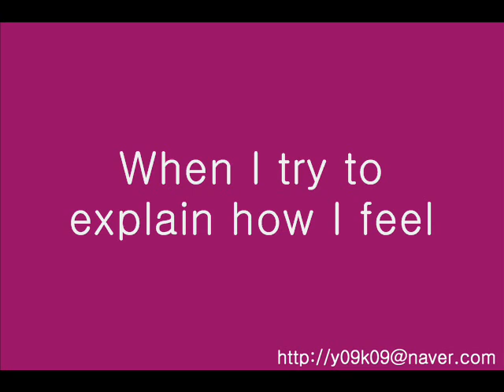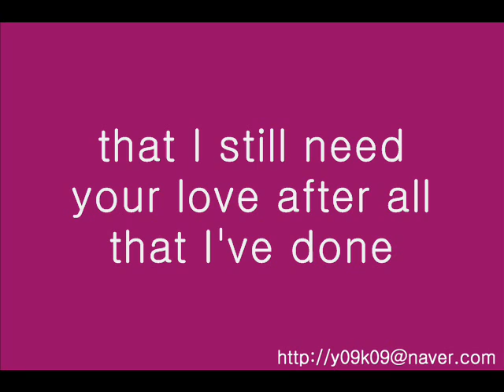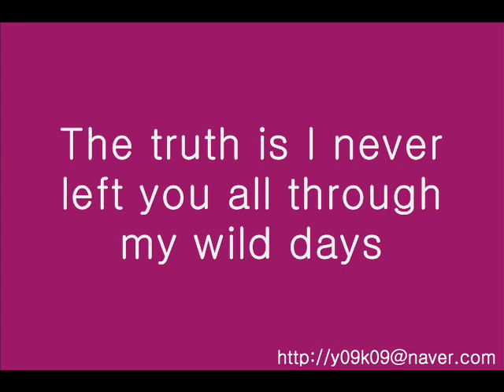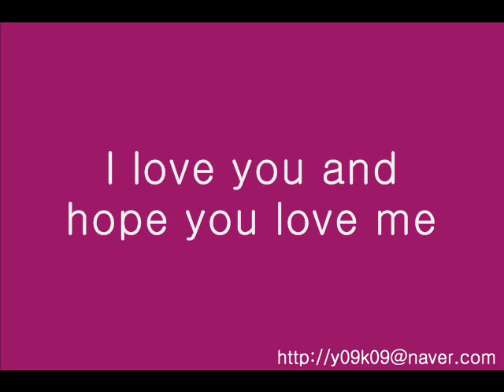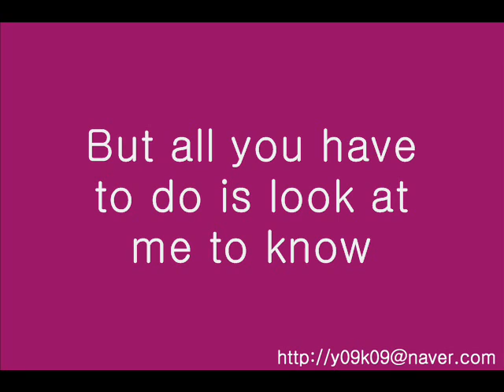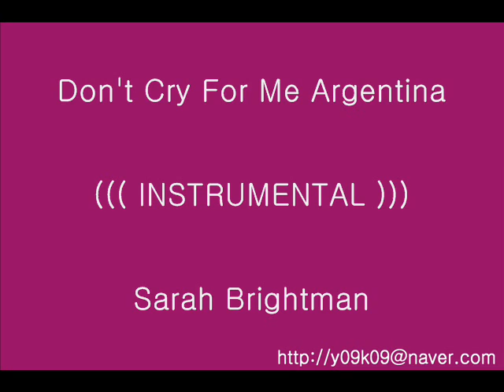Don't Cry For Me Argentina - Sarah Brightman_[가사, 歌詞, Lyrics]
Sarah Brightman
Don't Cry For Me Argentina
[가사, 歌詞, Lyrics]